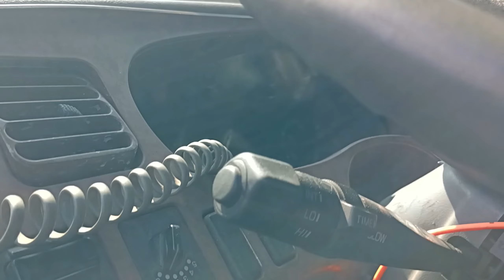MODIFIED POWER WINDOW SWITCH OF WING VAN